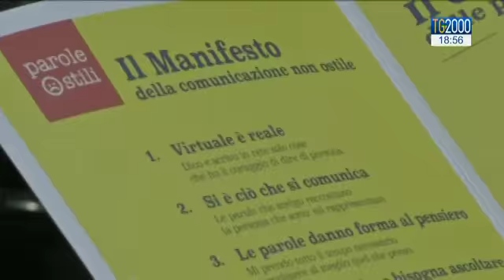Assisi: "Il cortile di Francesco" nel segno dell'ecumenismo e del dialogo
Torna ad Assisi "Il cortile di Francesco", manifestazione giunta alla terza edizione che vede tra i partecipanti intellettuali, scrittori, artisti ed è aperta al dialogo ecumenico e interreligioso.